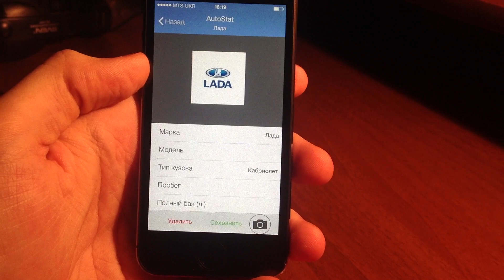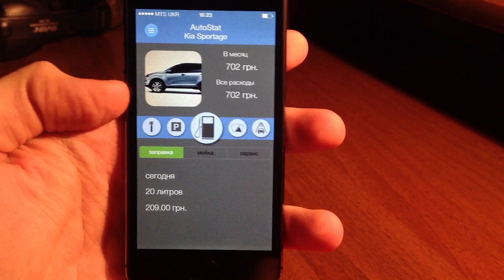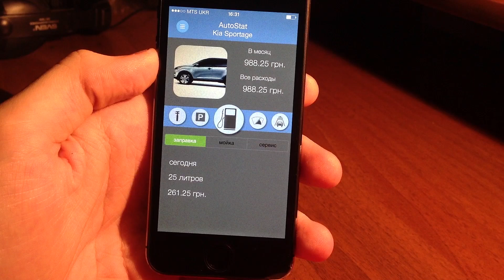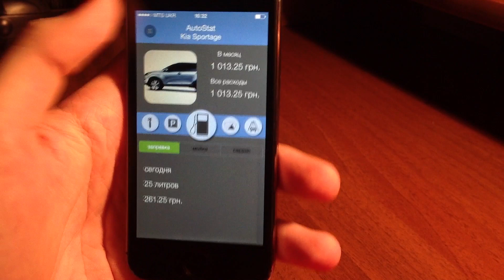Обзор AutoStat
Обзор программы AutoStat, которая позволяет мониторить расходы на автомобиль. AutoStat - удобное приложение для людей, которые хотят минимизировать свои расходы на содержание автомобиля.

GameCenter: denikes11